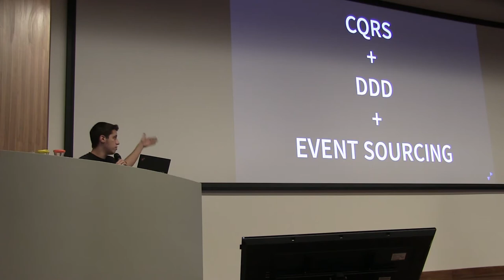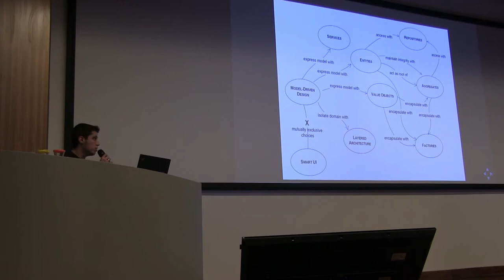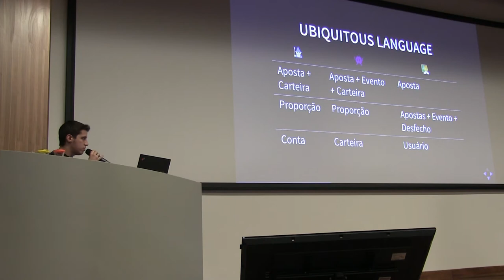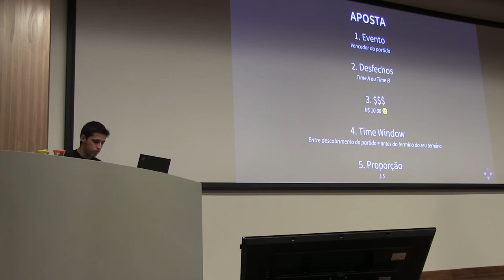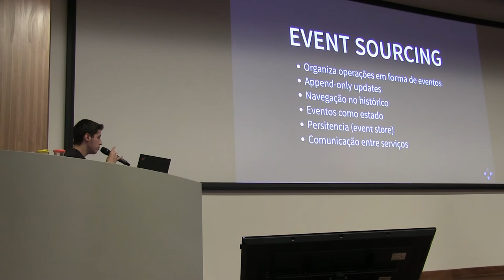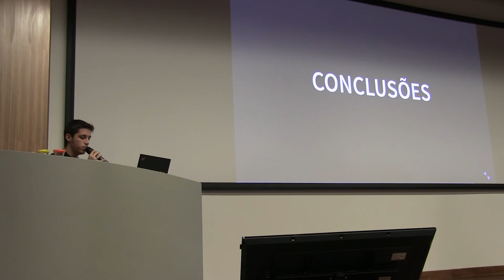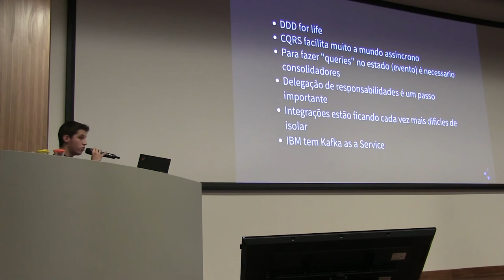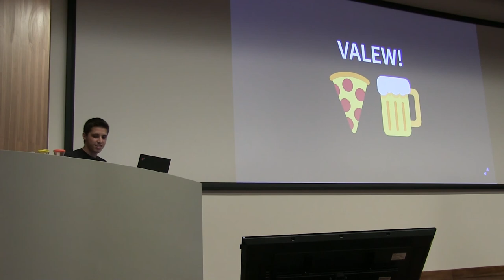CQRS + DDD + Event Sourcing = boom por Gabriel Corado